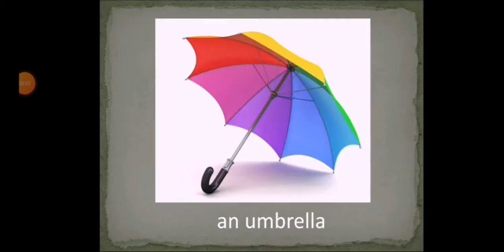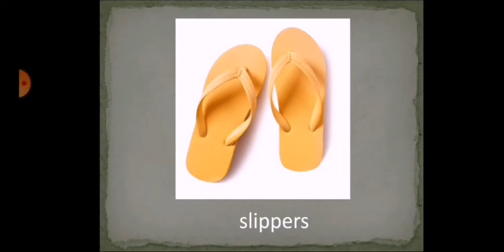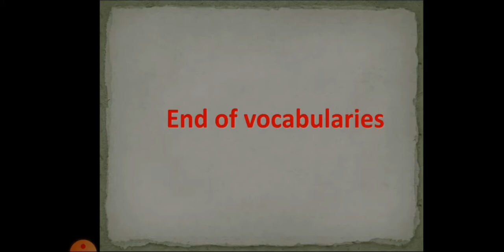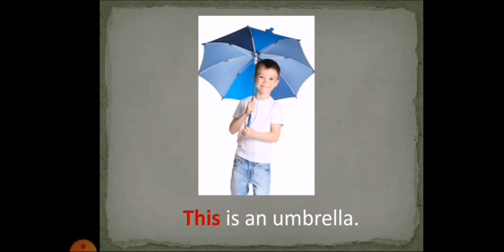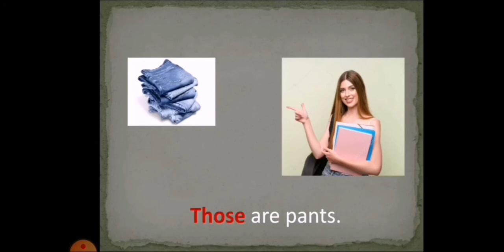ENGLISH-CLIP 3 week 1